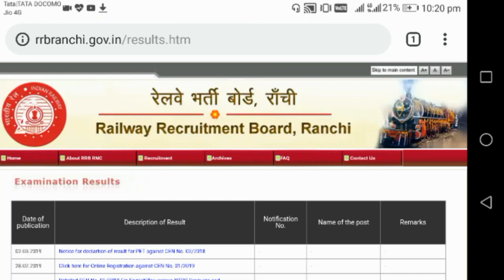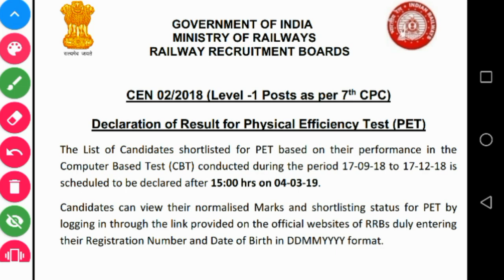RRB GROUP D RESULT 2019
RRB GROUP D RESULT INFORMATION